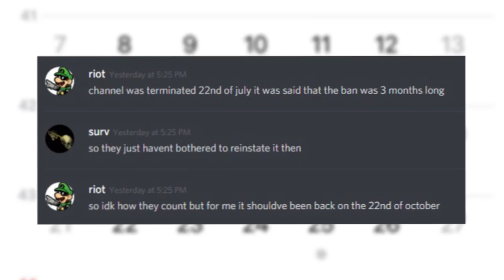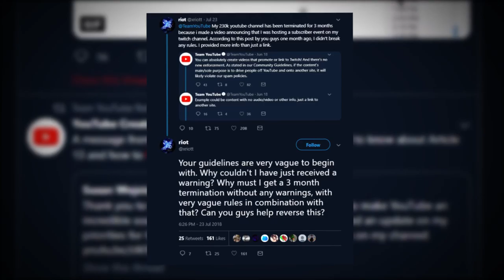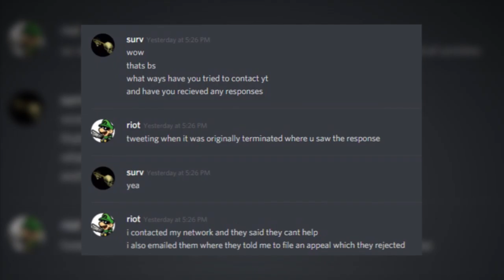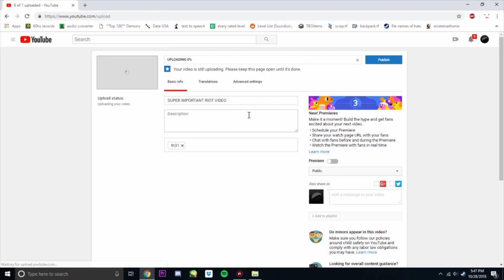FREERIOT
feel free to reupload it yourself, get the files needed from the link above